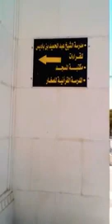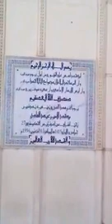Jami3 L amir 🕌CONSTANTINE